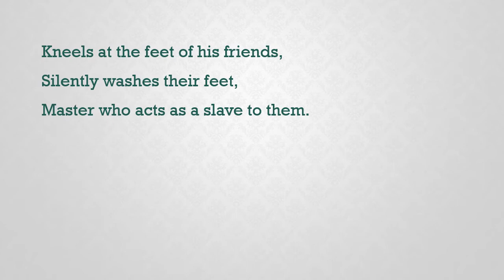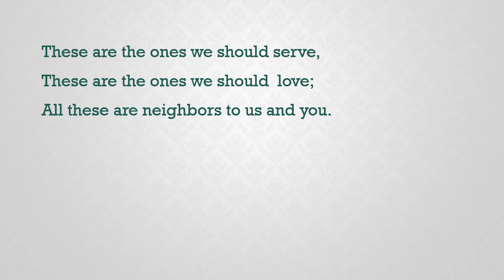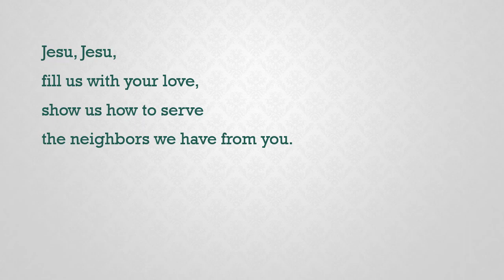Jesu, Jesu, Fill Us with Your Love - Tom Colvin / Steven Strite, arr.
solo,
Morning Worship,
Parkway Baptist Church,
May 2,
2021